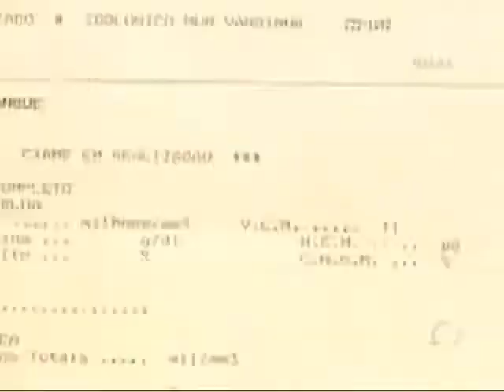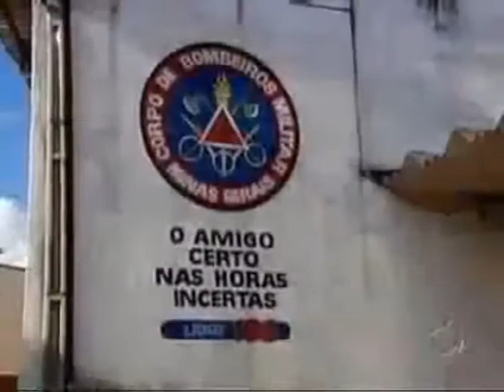Caso Varginha Especial De 10 Anos